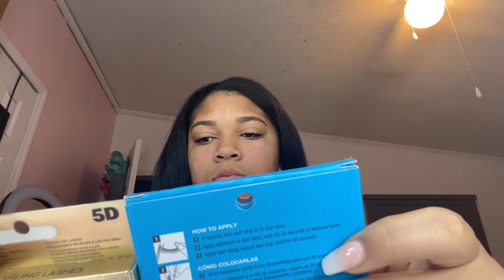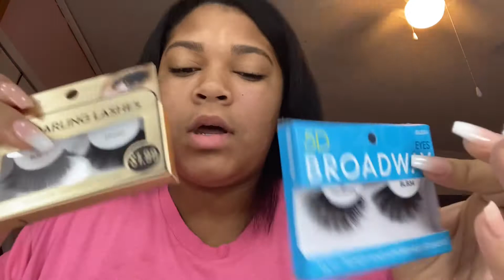GRWM: First day of school ( Freshmen year ) 2020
I love y’all fr fr , I am growing day by day & I really appreciate it nah fr ! Tysm for all the love and support ! 💪🏽❤️

❌ NO TWITTER